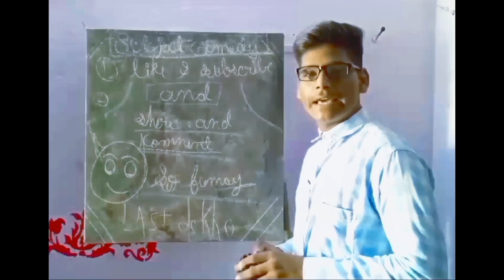🥲SCHOOL LIFE - THEN VS NOW🏫💭 | Plohars pregnants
School Life| Old vs New | school love
your queries;

123go
back to school
g
o to school
Round to Hale

kids school
bus
school life
 funny video
bhai bahen
 ki school life
the mridu
l school lifego to schoolSchool Life kids school busschool life funny videobhai bahen ki school life
the mridul school life
school comedy
comedy video
School comedy video